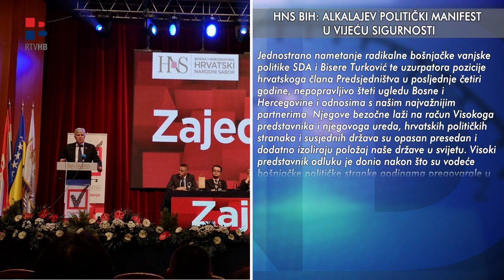RTV HB | HNS BIH: Alkalaj zloupotrijebio poziciju veleposlanika BiH